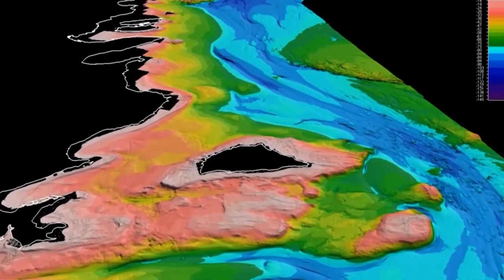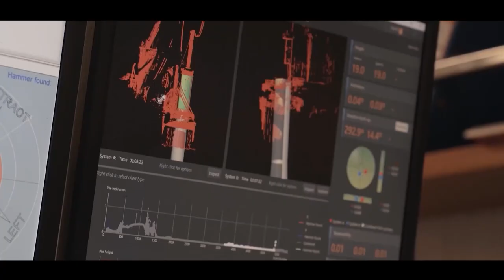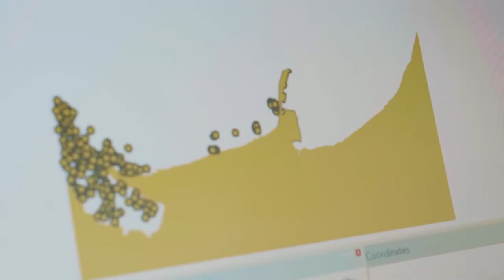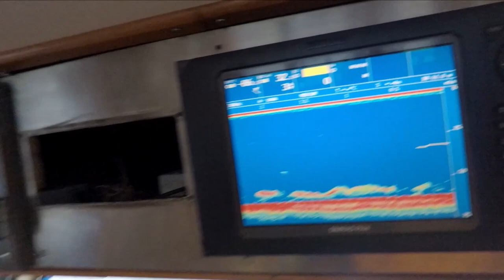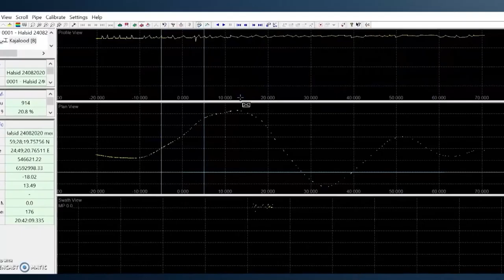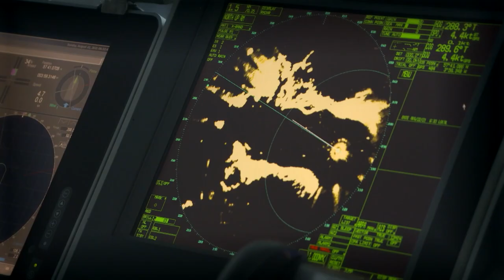Saatesari "Jälg" 2023 eeter 21. september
“Jälg” võtab keskkonnahuvilised sedakorda kaasa Liivi lahe avameretuulepargi alade mereuuringutele, mille käigus tuleb kinni püüda võimsaid hallhülgeid, sukelduda vanade vrakkide juurde ja uurida, millised põnevad organismid on kasvama asunud tuuliku vundamendi imitatsioonile ning kuidas ehitada tuulepark sedasi, et see oleks ohutu ka laevaliiklusele.